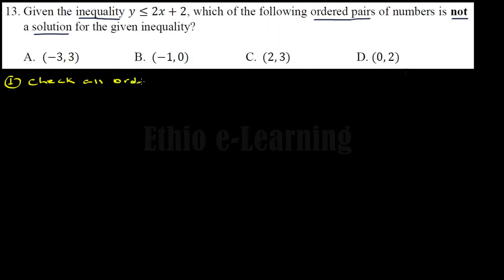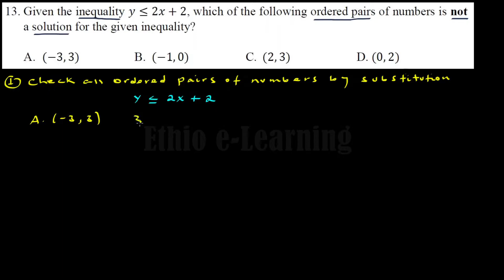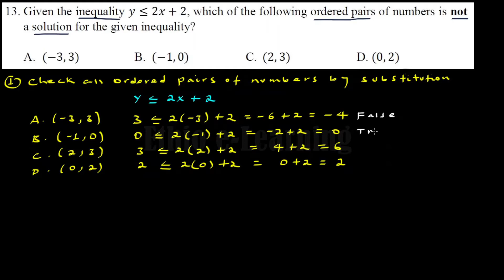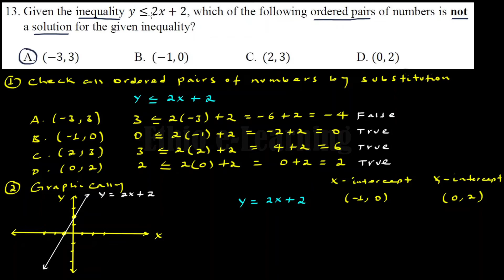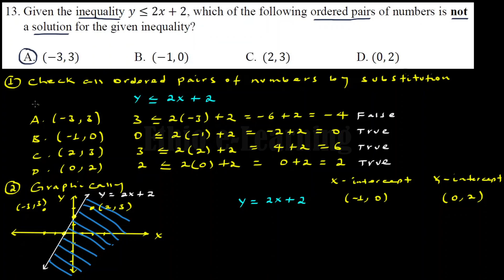2013/14 Ethiopian Secondary School Leaving Certificate Examination Scholastic Aptitude Test- Q13/25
This question is from Ethiopian Secondary School Leaving Certificate Examination(ESSLCE) Scholastic Aptitude Test Quantitative Reasoning Section - Tikimit  2013/14 (November 2021)

Given the inequality y≤2x+2, which of the following ordered pairs of numbers is not a solution for the given inequality?